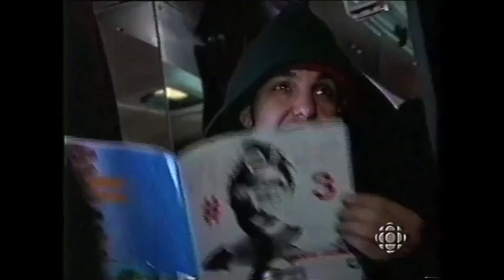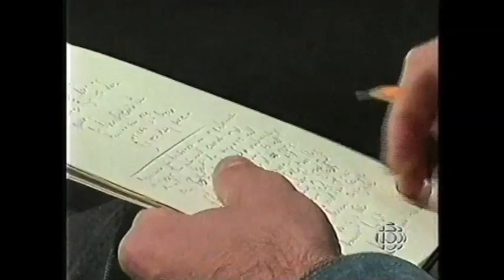Rheostatics The National CBC December 1996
Full CBC National Group of Seven program from December 1996 and short Much Music Fax from October 1995. All other online versions of this program ran about 19 minutes but this is the full 30 minute clip provided by Robert Lawson from This Side Of The Tracks.